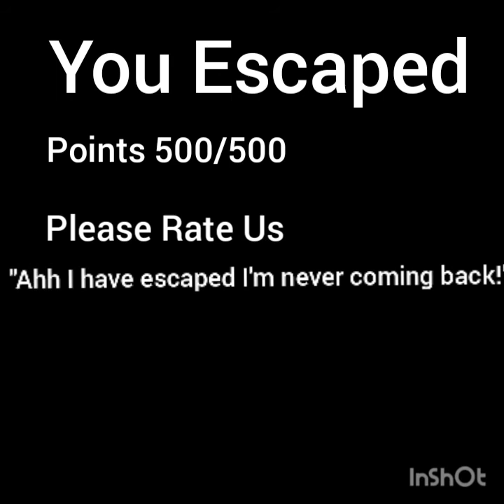The zombie appocalepse